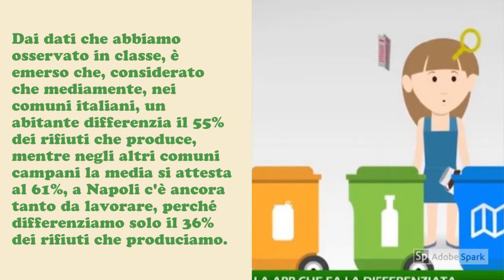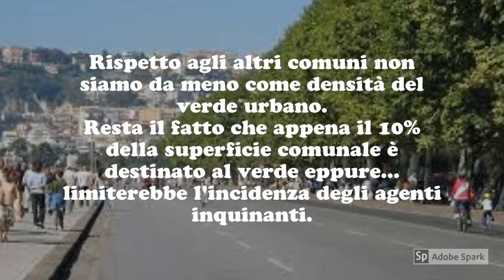"Vivere la nostra città", Classe 1C I.C. Novaro Cavour (Napoli)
Analizzare, da punto di vista ambientale, la vivibilità della città di appartenenza basandosi sui dati messi a disposizione dall'Istat.